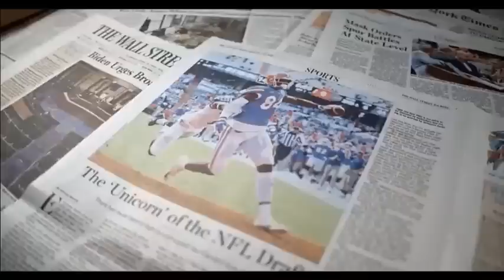Read & Reaction Audio Articles: Gators take down the Utes by Will Miles